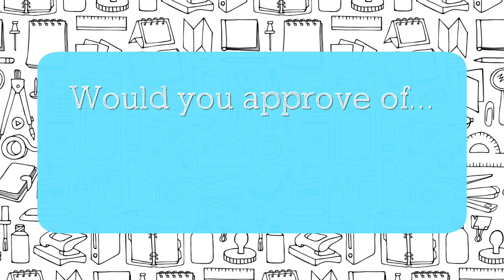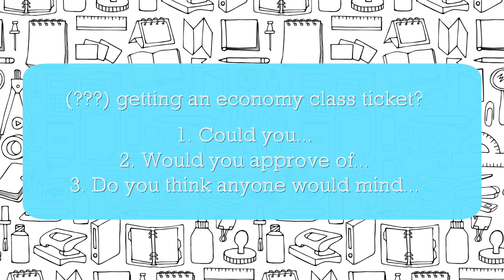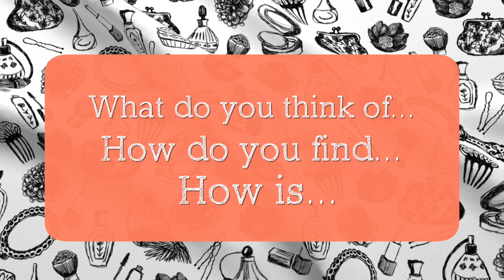Три способа узнать мнение и получить одобрение | Puzzle English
🎪 Учите английский c американским (а ещё британским, ирландским, австралийским и канадским) акцентом на Puzzle English
💎 «Premium» навсегда — английский без ограничений для тех, кто настроен серьёзно:

Как завести непринуждённую беседу и не выглядеть высокомерным снобом перед товарищами из других стран, ненароком не назвать англоязычного бизнес-партнёра «чуваком» и в правильной обстановке использовать «WuzzUp?!» научат Антон, Настя и Тамара в «Трёх способах».

✂️ Копируйте лексику из видео и добавляйте в словарь на нашем сайте

💼 Деловой английский

Would you approve of...

What is your opinion on…

Do you think anyone would mind...

👜 Повседневный английский

What do you think of…

How do you find…

How is...

🎒 Неформальный английский

How's about…

Dig it?

DUL